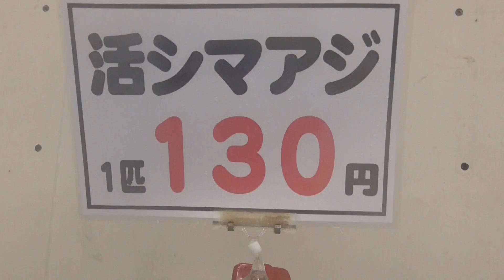大好評の呑ませ用シマアジ １匹１３０円（税込み）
７センチほどのサイズでこの時期限定販売のシマアジ。
釣堀用に圧倒的な人気が有ります。